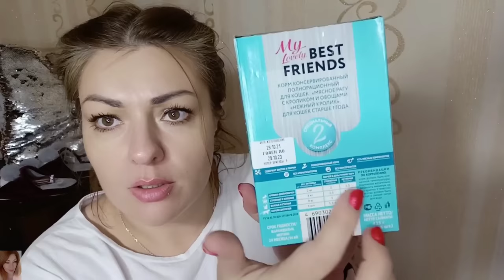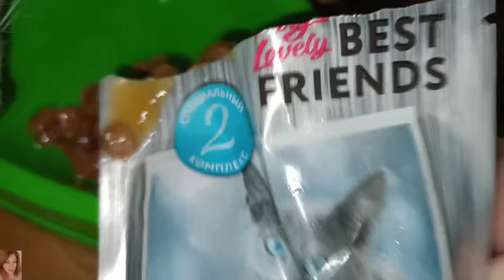❤️ FABERLIC ОЧЕНЬ ИНТЕРЕСНЫЙ ЗАКАЗ ПО 1 КАТАЛОГУ НА 50 БАЛЛОВ 🔥 МНОГО НОВИНОК! БЕЛЬЁ ФЛОРАНЖ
ВСЕМ ПРИВЕТ!!!
В этом видео вместе с вами распакуем и посмотри заказ в компании FABERLIC по 1 каталогу. Новинки фаберлик, жидкие тени для век, коралловый кальций, посуда фаберлик, гном Greenly в розовом колпаке, тапочки для девочек "Коала", мясное рагу для кошек, бельё ФЛОРАНЖ комплект Mia и много другое!